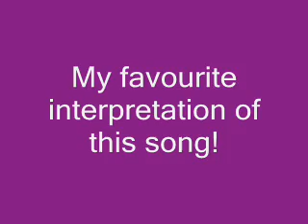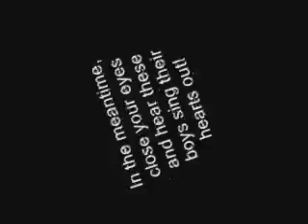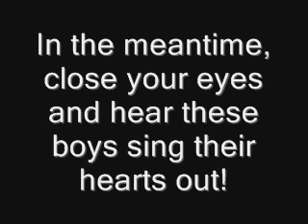The Three Bells - Trinity Boys Choir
From their "Count Your Blessings" cassette, which dates from the 90s I think, or possibly 1980s. I'll upload a better version soon. I love the clear, strong harmonising and the early-70s-pop style accompaniment... quite unusual, but really works. The drummer really goes for it in places too. I really LOVE this track!